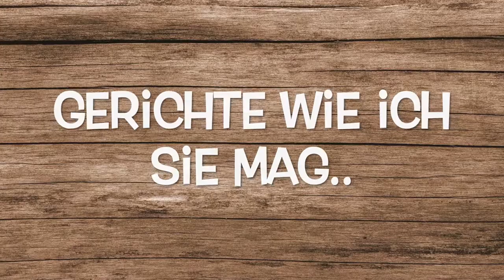Kleiner Schokokuchen/16 cm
Heute gibt es einen leckeren und super einfachen Rührkuchen. Ich backe gerne kleinere Kuchen. Nur ist es manchmal so, dass selbst ein halbes Rezept zu viel für die kleinen Backformen ist. Ich habe ein wenig experimentiert und bin mit diesem Rezept bei der perfekten Teigmenge gelandet.
Kleiner Schoko-Rührkuchen
16 cm Backform*
Zutaten:
100 gr. Mehl
2 Eier
100 gr. Zucker
120 gr. Fett (80 gr. Butter + 40 ml. Öl)
50 gr. griechischer Joghurt
1 TL Backpulver
30 gr. Kakao
1 Vanille-Zucker
1 Prise Salz
Puderzucker

Falls du das Rezept mal ausprobierst, schreibt doch mal ein Kommentar, wie es dir geschmeckt hat.